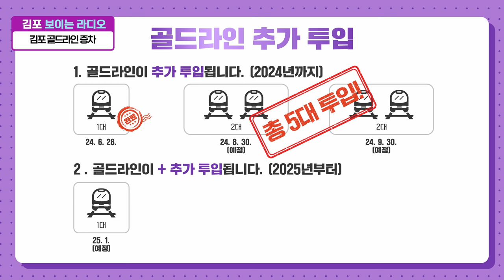🎉국비 153억 확보, 김포골드라인 증차!🚊(+운양동 모담도서관 건립) (김·보·라 ep.07)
🔥핫한 여름에 찾아온 The 핫한 김포소식!
유빈DJ와 함께하는 오늘의 이야기는 과연?

김포시민의 교통 편의 강화를 위한 김포골드라인  증차 소식!

기존보다 수송력이 약 40% 증가하고🚊
배차 간격 또한 기존 3분에서 2분 10초로 더 빨라지게 된다!☄️

이 밖에도 복합 문화공간으로 자리매김할 운양동 모담도서관 건립 순항 중!🏦

✔️연면적 8,682㎡ / 지하 1층, 지상 3층 규모
✔️올해 말 완공, 내년 4월 개관 목표

(타임스탬프)
00:00 오프닝
00:39 김포골드라인 증차 소식
01:32 증차 계획 및 효과
03:10 시민분들의 이야기
04:48 운양동 모담도서관 건립
05:43 이름 의미 및 시설 안내
06:26 시민분들의 이야기
07:36 클로징